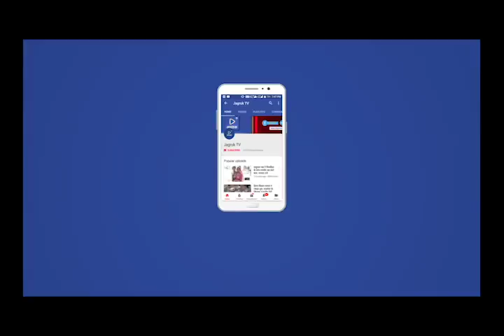JAGRUK TV: बाड़मेर की मैडम को लगा आनंदपाल का “जिन्न” !!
बाड़मेर की मैडम को लगा आनंदपाल का “जिन्न” !!
आनंदपाल तुम अभी आदरणीय हो, चाहे बीजेपी सरकार ने गुंडा-गैंग्स्टर लिख कर मार दिया हो.